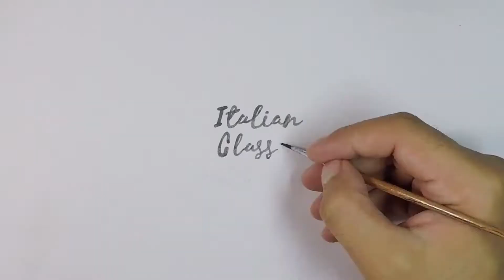Reading Italian Poems - Italian Listening Comprehension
Dear friends,

Here are the texts of the poems I read in this video. I hope you enjoyed it :)

Eugenio Montale - Ho sceso, dandoti il braccio, almeno un milione di scale

Ho sceso, dandoti il braccio, almeno un milione di scale
e ora che non ci sei è il vuoto ad ogni gradino.
Anche così è stato breve il nostro lungo viaggio.
Il mio dura tuttora, nè più mi occorrono
le coincidenze, le prenotazioni,
le trappole, gli scorni di chi crede
che la realtà sia quella che si vede.

Ho sceso milioni di scale dandoti il braccio
non già perché con quattr'occhi forse si vede di più.
Con te le ho scese perché sapevo che di noi due
le sole vere pupille, sebbene tanto offuscate,
erano le tue.

La pioggia nel pineto - Gabriele D'Annunzio

Taci. Su le soglie
del bosco non odo
parole che dici
umane; ma odo
parole più nuove
che parlano gocciole e foglie
lontane.
Ascolta. Piove
dalle nuvole sparse.
Piove su le tamerici
salmastre ed arse,
piove sui pini
scagliosi ed irti,
piove su i mirti
divini,
su le ginestre fulgenti
di fiori accolti,
su i ginepri folti
di coccole aulenti,
piove su i nostri volti
silvani,
piove su le nostre mani
ignude,
su i nostri vestimenti
leggeri,
su i freschi pensieri
che l'anima schiude
novella,
su la favola bella
che ieri
t'illuse, che oggi m'illude,
o Ermione.

Odi? La pioggia cade
su la solitaria
verdura
con un crepitio che dura
e varia nell'aria secondo le fronde
più rade, men rade.
Ascolta. Risponde
al pianto il canto
delle cicale
che il pianto australe
non impaura,
né il ciel cinerino.
E il pino
ha un suono, e il mirto
altro suono, e il ginepro
altro ancora, stromenti
diversi
sotto innumerevoli dita.
E immensi
noi siam nello spirito
silvestre,
d'arborea vita viventi;
e il tuo volto ebro
è molle di pioggia
come una foglia,
e le tue chiome
auliscono come
le chiare ginestre,
o creatura terrestre
che hai nome
Ermione.

Ascolta, Ascolta. L'accordo
delle aeree cicale
a poco a poco
più sordo
si fa sotto il pianto
che cresce;
ma un canto vi si mesce
più roco
che di laggiù sale,
dall'umida ombra remota.
Più sordo e più fioco
s'allenta, si spegne.
Sola una nota
ancor trema, si spegne,
risorge, trema, si spegne.
Non s'ode su tutta la fronda
crosciare
l'argentea pioggia
che monda,
il croscio che varia
secondo la fronda
più folta, men folta.
Ascolta.
La figlia dell'aria
è muta: ma la figlia
del limo lontana,
la rana,
canta nell'ombra più fonda,
chi sa dove, chi sa dove!
E piove su le tue ciglia,
Ermione.

Piove su le tue ciglia nere
sì che par tu pianga
ma di piacere; non bianca
ma quasi fatta virente,
par da scorza tu esca.
E tutta la vita è in noi fresca
aulente,
il cuor nel petto è come pesca
intatta,
tra le palpebre gli occhi
son come polle tra l'erbe,
i denti negli alveoli
son come mandorle acerbe.
E andiam di fratta in fratta,
or congiunti or disciolti
(e il verde vigor rude
ci allaccia i melleoli
c'intrica i ginocchi)
E piove su i nostri volti
silvani,
ignude,
leggeri,
che l'anima schiude
novella,
che ieri
m'illuse, che oggi t'illude,
o Ermione.

Ed è subito sera - Salvatore Quasimodo

Ognuno sta sul cuor della terra,
trafitto da un raggio di sole:
ed è subito sera.

Interested in having me as your online Italian tutor?

Love,

Angi